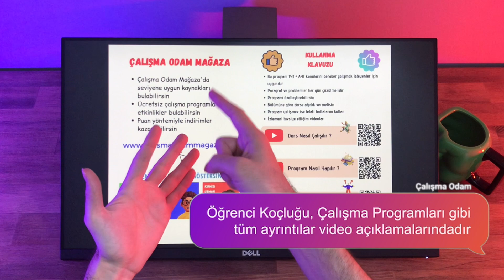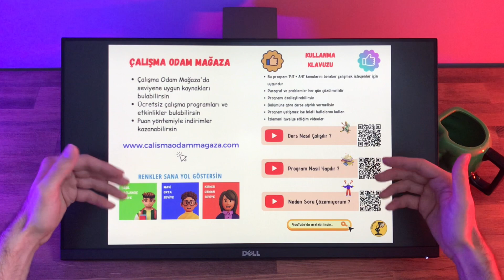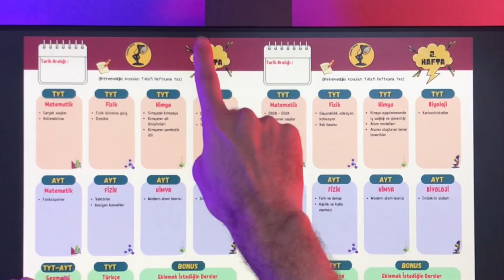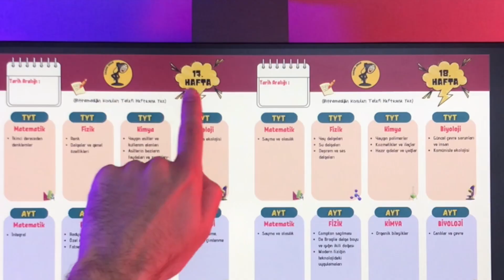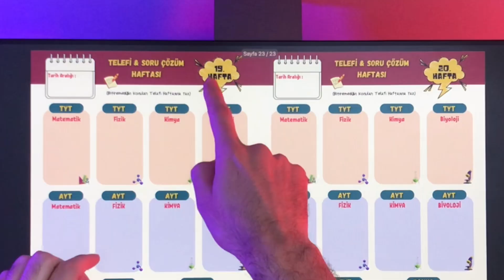5 Ayda TYT + AYT BERABER Bitirme Programı / Sayısal / Ücretsiz / YKS / PDF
Bu gün Çalışma Odamda sayısal öğrencilere özel 5 Ayda TYT + AYT BERABER Bitirme Programı / Sayısal / Ücretsiz / YKS / PDF  diğer adıyla TYT AYT ders çalışma programı hazırladım. YKS de en önemli şeylerden biri de ders çalışma programıdır. YKS için TYT ve AYT yi beraber götürebileceğiniz pdf olarak çalışma programı haftalık ve konu konu sizlerle. TYT-AYT çalışma programı sayısal öğrencilere yönelik bu programda TYT bitirme ve AYT bitirme olacak. 5 aylık ( 20 haftalık ) bir programdır. YKS 2023 tayfa özellikle uygulamalıdır. YKS ders çalışma programı arayan sayısal öğrenciler içi pdf olarak aşağıya bırakıyorum. 5 ayda YKS bitirme programı daha önceden yapmıştım. O programda TYT önce bitiyor sonra AYT bitiyor. Bu programda ise TYT AYT beraber ilerliyor. TYT AYT dengesini sağlayamıyor isen bu program tam senlik. İyi çalışmalar diliyorum...

Çalışma Odam TV Nedir 🤔
Alanında uzman kişilerin bir araya gelerek tecrübelerini aktardığı bir platformdur. Çalışma Odam ekibi YKS KPSS LGS DGS ALES gibi birçok sınav için içerikler ( video, ders çalışma programları, mobil uygulama v.b.) üreterek öğrencilere yardımcı olmayı hedeflemektedir. Yaptığımız çalışmaları yakından görmek için sitemizi ziyaret edebilirsiniz.